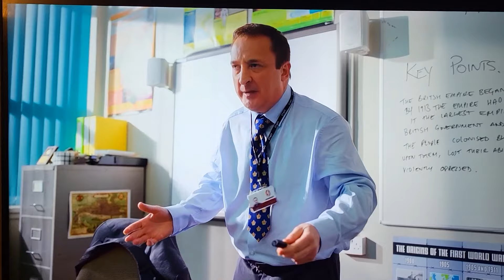Typical BBC at it again....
Waterloo Road -  23/01/24